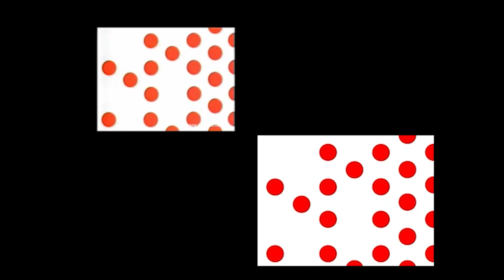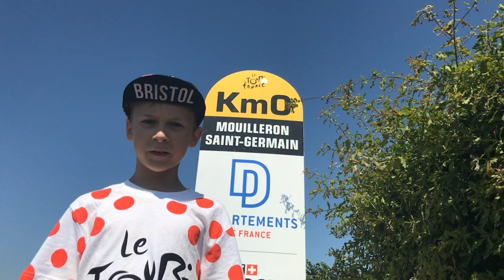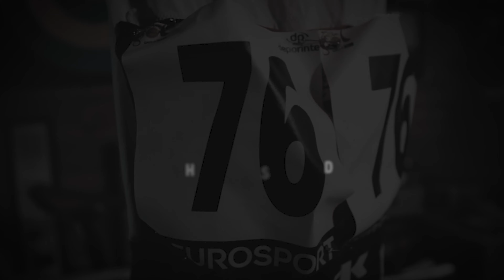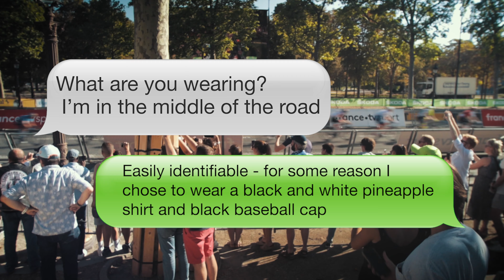The Tour de France: AN OBSESSION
In April 2020, amidst the global lockdown, my 10-year-old son and I embarked on a creative project: a shot-for-shot remake of the iconic Channel 4 Tour de France intro, featuring Pete Shelley's unforgettable music. This project served as a much-needed distraction and a source of creativity during challenging times.

As we worked on the video, I realized that Zak was the same age I was when I first fell in love with bike racing. At age 10, cycling became my passion, a love affair that has endured throughout my life. If you've been following this channel, you’re familiar with my cycling stories and passion for pedaling.

However, this video unveils a story I’ve never shared before. Coming from a family of Francophiles, with my dad and stepmum living in the Vendée for decades, and my bilingual brother having a goat named after him at Disneyland Paris, our family holidays in France covered 1000' of kilometers!

From a young age, I was mesmerized by cyclists, their seamless blend of man and machine. My fascination grew, collecting memorabilia and sketching bike designs, fueled by the Tour de France. A pivotal moment came on July 22, 1987, during stage 21 of the Tour, when Stephen Roche's incredible performance left an indelible mark on me. Meeting my hero, Stephen Roche, years later only deepened my love for the sport.

This video also covers my journey of coping with my wife Becky’s breast cancer diagnosis, the challenges of 2020, and my determination to ride 60 km each day during the canceled Tour. Inspired, I undertook my own grand tour in 2021, raising £18,000 for charity, riding 2,100 km, and climbing 21,000 meters in 21 days.

I share a special journey to Paris, carrying a race number from Tom Skujins, a professional cyclist, as a personal tribute. This journey highlights the magic of bike racing, its impact on my life, and the incredible support from the cycling community.

Thank you for being part of this journey. Your support means more than you know. Join me in celebrating the timeless beauty of cycling and the Tour de France.

Timestamps:
00:00 Channel Four Tour de France Remake
00:41 Francophile family
02:02 Roche and La Plagne
04:17 Finally seeing the tour - IRL!!
05:24 The bike and my wife's cancer
06:20 My Own Grand Tour
07:33 The Dossard
14:18 So... The Tour is the Tour...

Links: